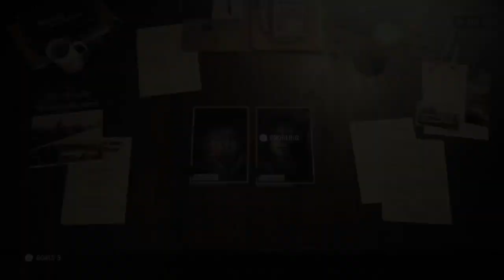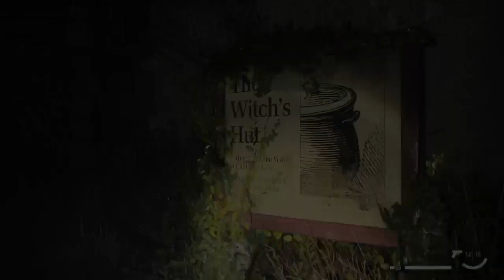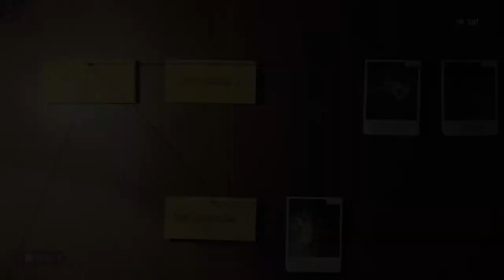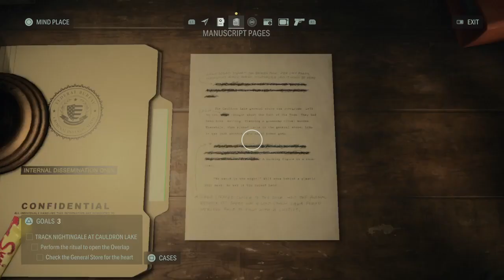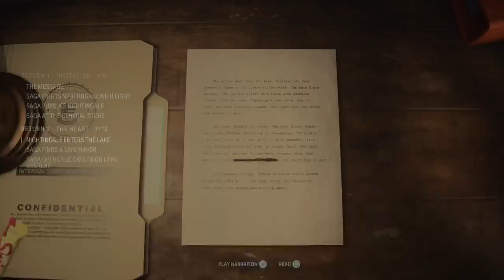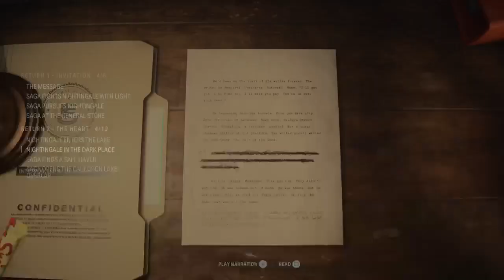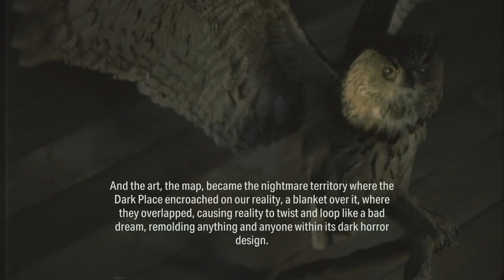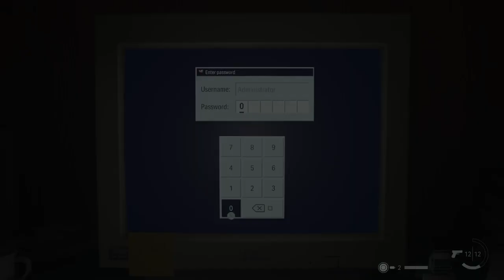Alan Wake 2 Stream Part 2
2:37 - Game Starts